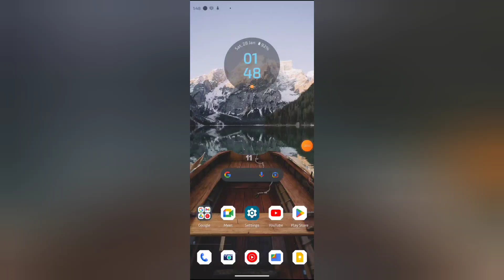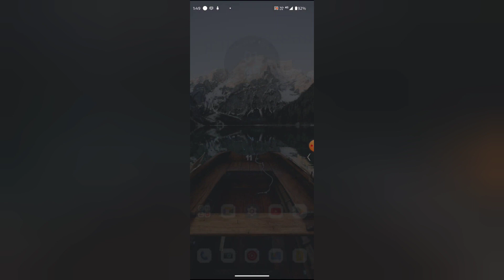Google sheets mein recent sheet check kaise kare, How to check recent sheet in Google sheets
title

Paste

WEB-INFO, @WEB-INFO